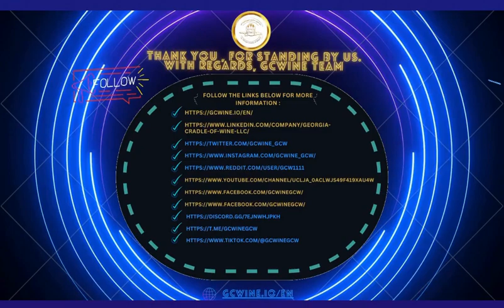Thank each person who trusts us and believes in our project.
✅ We would like to thank each person who trusts us and believes in our project 🙏. This is very important for us. We will do our best to meet your expectations . We appreciate and are glad to stand by your side 🤝. We will achieve the goal for which we have traveled a long and difficult way 🍇🍷. We would also like to thank everyone who does not believe in our project. This strengthens our motivation ✊.
• 🍇 Follow the links below for more information about Georgia Cradle of Wine LLC: